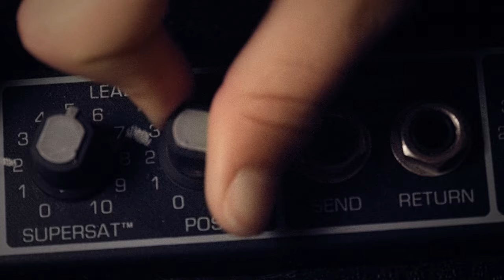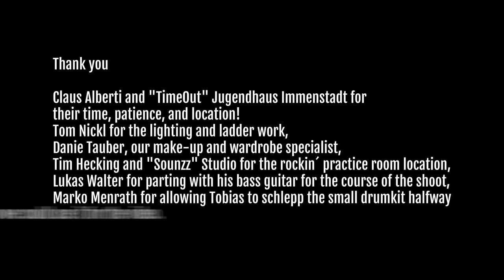APE SHIFTER "Mind of You" Official Video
APE SHIFTER "Mind of You" from the Ape Shifter album MONKEY BUSINESS.

APE SHIFTER third album release "Monkey Business" available starting 31.March 2023 at iTunes, Amazon, . Digital, CD, or awesome vinyl (140gr black vinyl).

APE SHIFTER
Immenstadt, Germany

Jeff Aug:  guitar
Kurty Münch:  drums
Florian Walter:  bass

Ape Shifter and Jeff Aug use Hipshot accessories, EVH/Charvel, F&P, D´Addario strings, Planet Waves cables, and Dunlop picks & guitar accessories.  Ape Shifter wear Earebel.

for performance dates and mailing list!